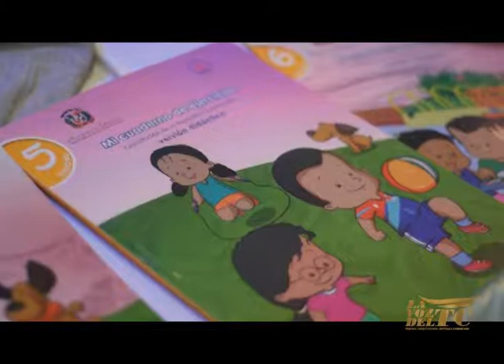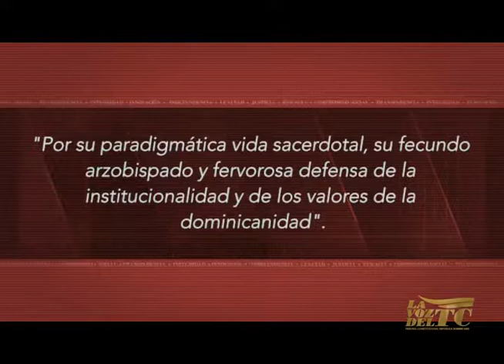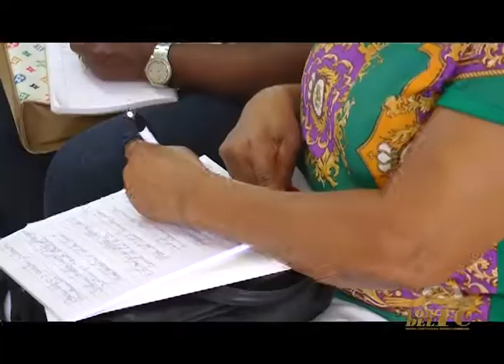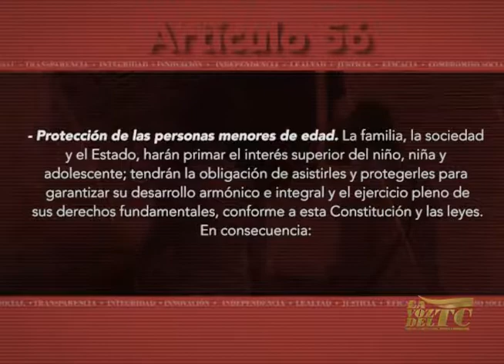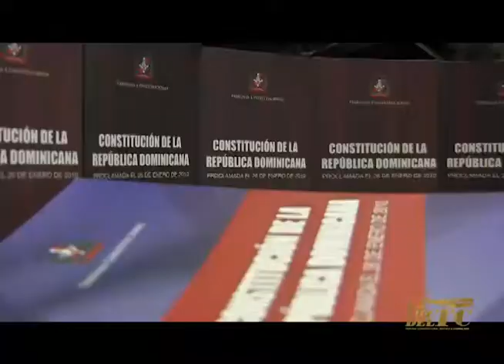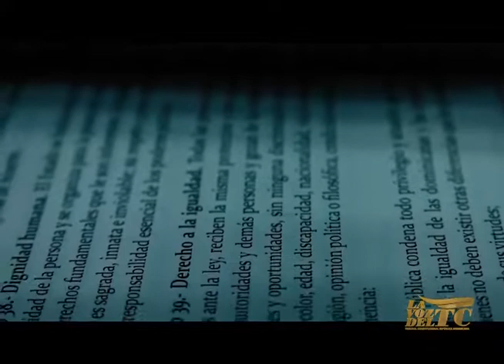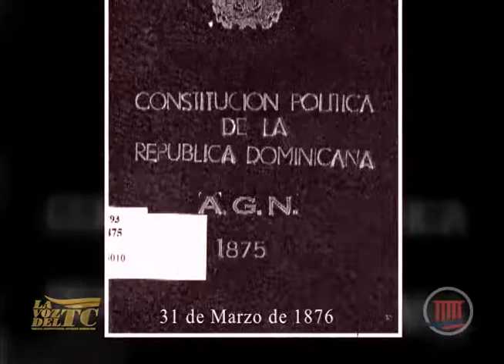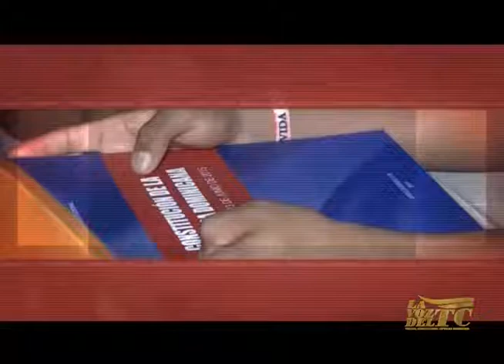La Voz del TC 25/03/17